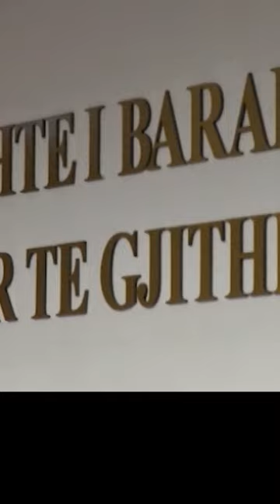I përfshirë në korrupsion, SHBA shpall 'non grata' Nexhat Krasniqin; partneri i Leonora Jakupit